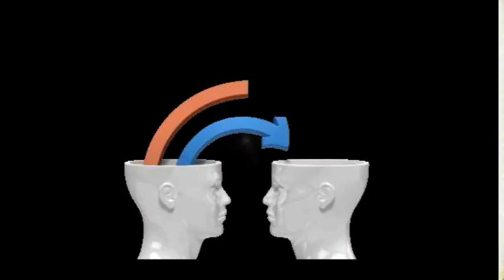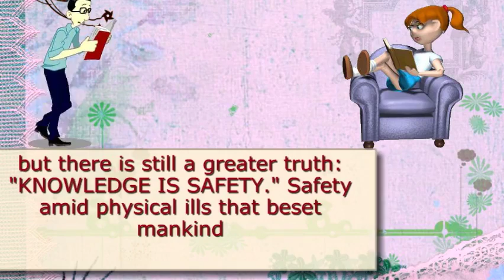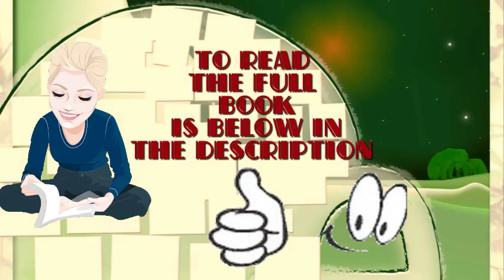Searchlights on Health The Science of Eugenics - Read books online for free